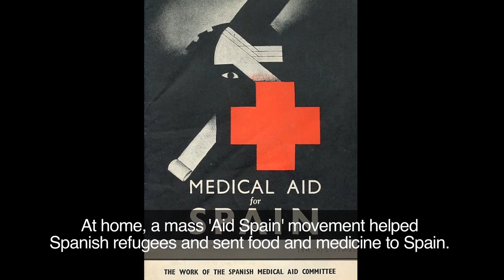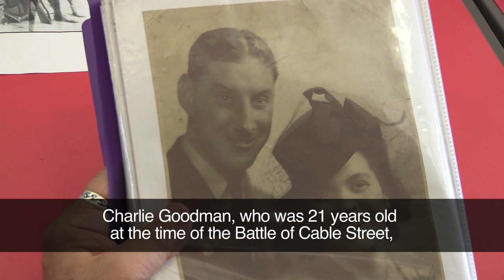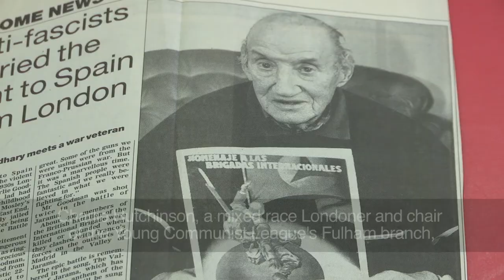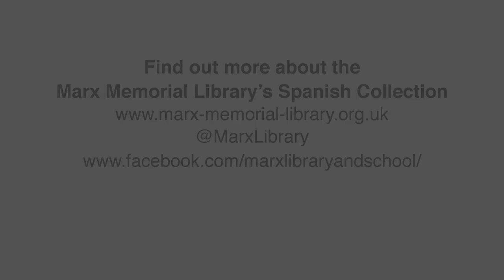Internationalism and the Spanish Civil War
This is the third in a series of short films under the title ‘Volunteers for Liberty: Archives and memory – preserving the story of the International Brigades’, which are being produced by Platform Films for the IBMT and the Marx Memorial Library. Another two films will follow in coming months, on the themes of political activism and refugees. The films publicise the extensive archives of the International Brigades and Spanish Civil War held by the Marx Memorial Library, which were digitally catalogued in 2017/18 in a project in which the IBMT was a partner and which received funding from The National Archives.